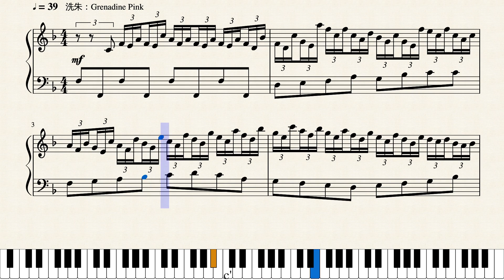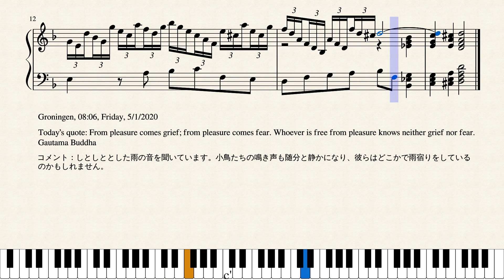Op.3753 雨宿りをする小鳥たちのために_For Little Birds that Shelter from a Shower